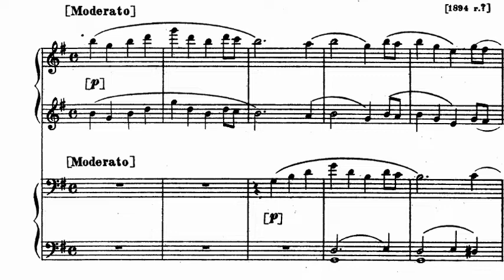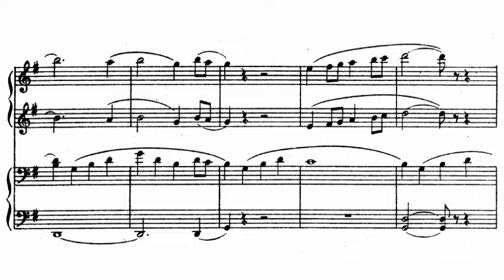ラフマニノフ「ロマンス」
20181124 第30回関西ついぴ （やっこさんとの連弾）
フマニノフ「ロマンス」
Rachmaninoff: Romance in G major